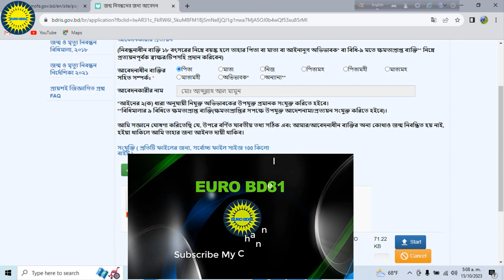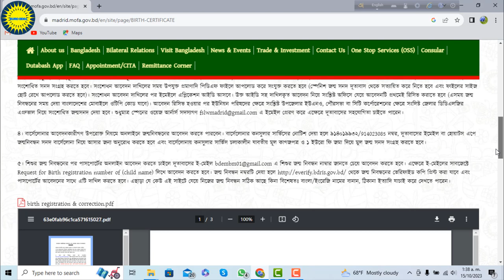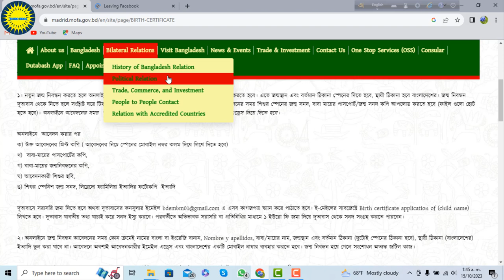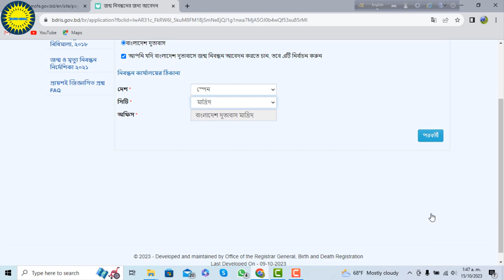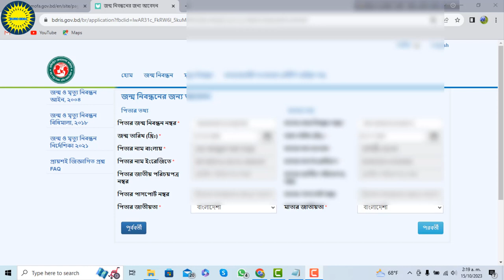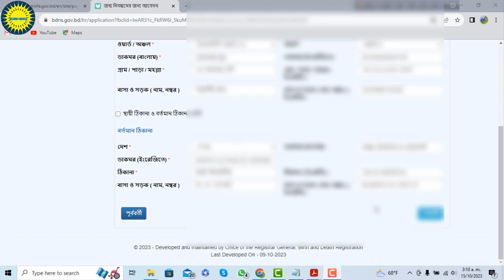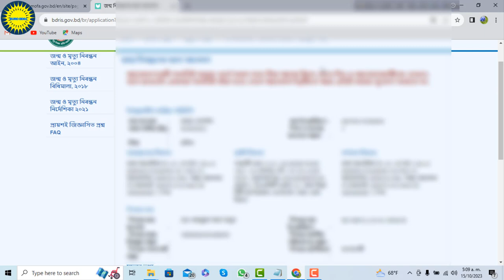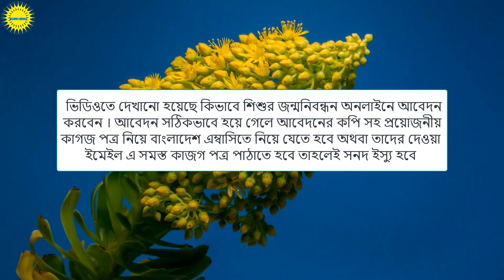How to Apply for BD Birth Certificate From Abroad | বিদেশ থেকে যেভাবে জন্মনিবন্ধন সনদ বের করবেন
In this video, I'm sharing information about how to apply for  Bangladeshi birth certificate online from abroad in 2023. This video is helpful for Bangladeshi  people who are living in foreign countries where the birth certificate is not available offline.
This is a YouTube video about How to Apply for Bangladeshi Birth Certificate From Abroad of Bangla tutorial By EURO BD81.

All the information offered on this channel is based on our own experiences, opinions and research hence should not be
considered legal advice. We assume no liability for how the information on this channel is used or interpreted and hence take no responsibility for any decisions that are made with regards to your application based on the information shared on this channel.
Your commitment to your application is critical so please do your own research before making any decision.